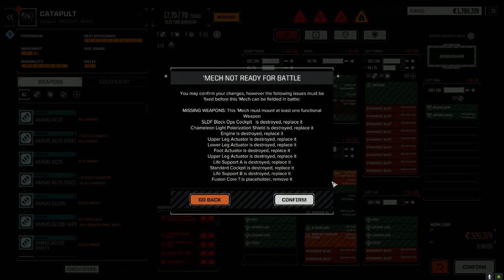Roguetech - Jade Falcon Freeborn - Ep110